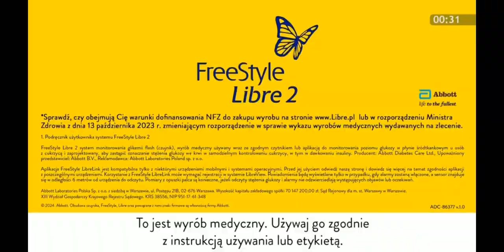TVP Info - Blok reklamowy (20.10.2024)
To nagranie zostało zamieszczone jedynie w celach archiwalnych, co ważne kopiowanie nagranych filmów bez pozwolenia jest zabronione, a wszelkie prawa są zastrzeżone i należą do Telewizji Polskiej S.A. w Likwidacji © 2024